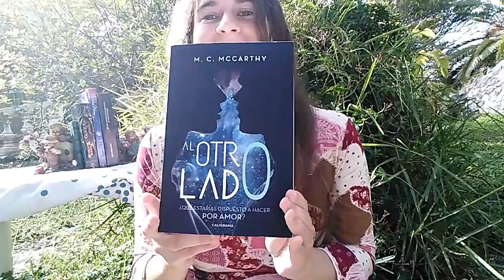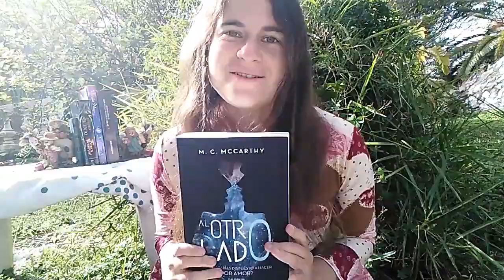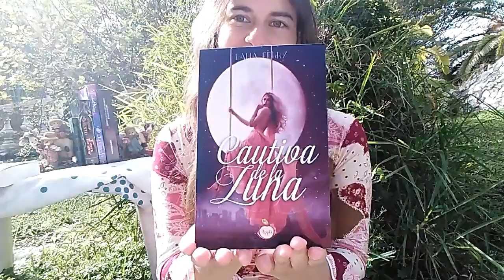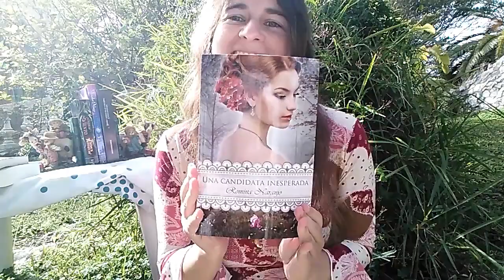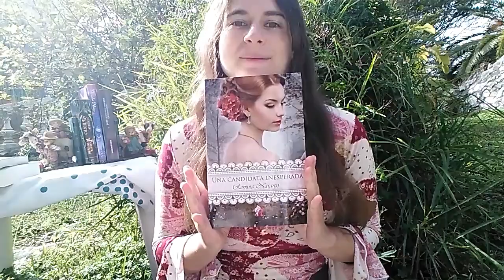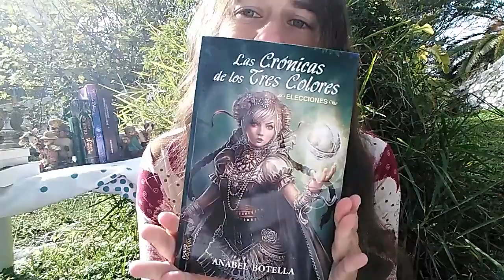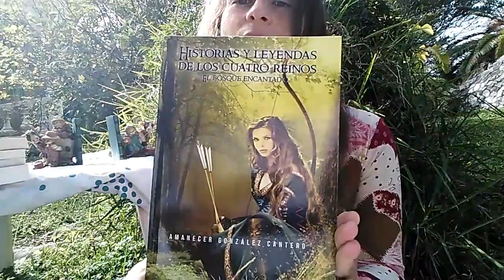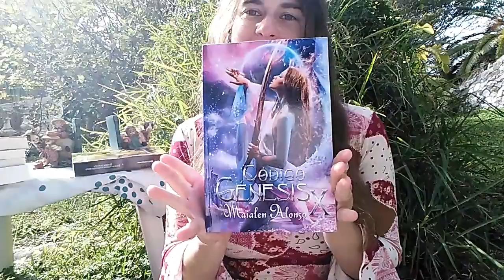Unboxing 2 ~4 libros de romántica y fantasía~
¡Hola, soñadores!
Os traigo el segundo Unboxing, libros preciosos (dos regalados, uno comprado y otro del sorteo).
¡Muchísimas gracias a Romantic ediciones, el blog Adictas romántica (y muchos más) y a mis familiares por los libros!
*Incluye toma falsa jajaja.

Libros del Unboxing:
Al otro lado de McCarthy (0:55)

Cautiva de la luna de Dalia Ferry (2:56)

Una candidata inesperada de Romina Naranjo (4:19)

Las crónicas de los tres colores de Anabel Botella (6:44)

Libros del final, regalos de navidad:
Historias y leyendas de los cuatro reinos de Amanecer González

Código génesis de Maialen Alonso

El nombre del viento de Patrick Rothfuss

Y si os subscribís a mi canal me estaréis ayudando a crecer :)